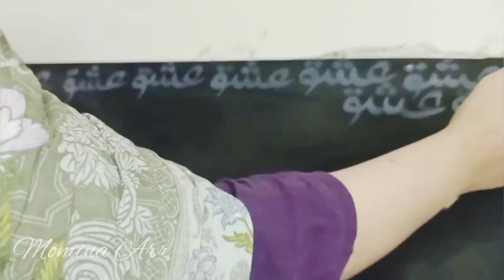How to paint whirling dervish on big canvas